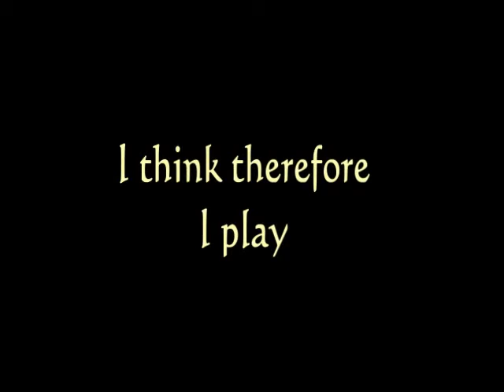I THINK THEREFORE I PLAY